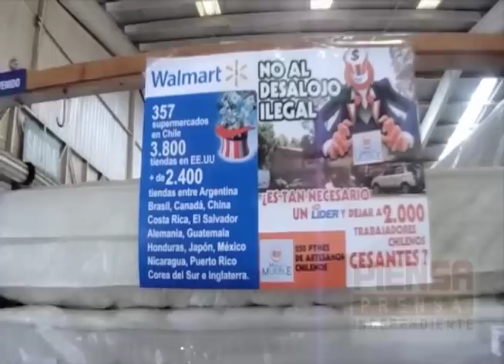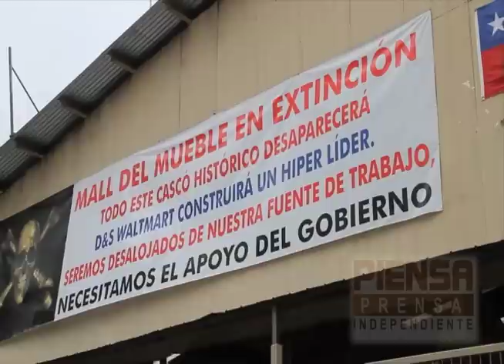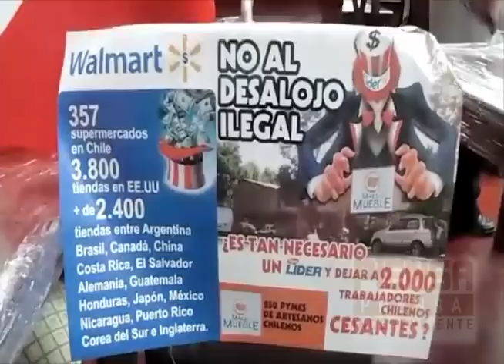Mall del Mueble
Pequeñas PYMES seran desalojadas para dar paso a un Hiper-Lider asi dejando sin trabajo a mas de 2500 trabajadores.